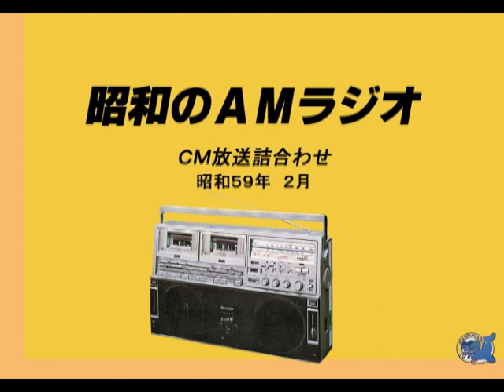1984年2月ラジオＣＭ詰合わせ その２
昔録り溜めていたテープから面白そうなコマーシャル等を抽出編集しました。
今回は1984年（昭和59年）2月録音のＡＭラジオから音声のみ。

0:00～0:20　ナショナルパーソナル無線エアービット
0:20～0:59　資生堂リップアミュレット
0:59～1:19　森永チョコレート（愛のチョコモーションシリーズ１）
1:19～1:40　森永チョコレート（愛のチョコモーションシリーズ２）
1:40～2:00　森永チョコレート（愛のチョコモーションシリーズ３）
2:00～2:20　森永チョコレート（愛のチョコモーションシリーズ４）
2:20～2:40　森永チョコレート（荻野目慶子の愛のチョコモーション）